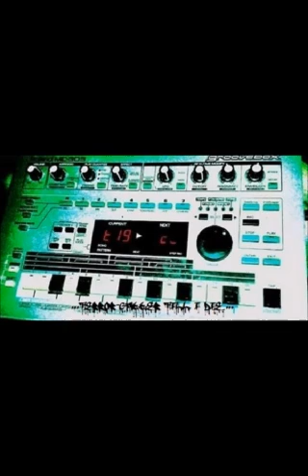Va Falloir Arreter Cela